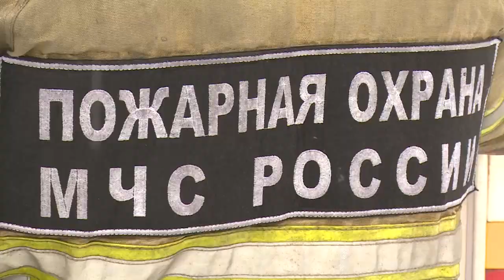Всемирный день гражданской обороны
В Щёлковской гимназии его отметили смотром спасательной техники.